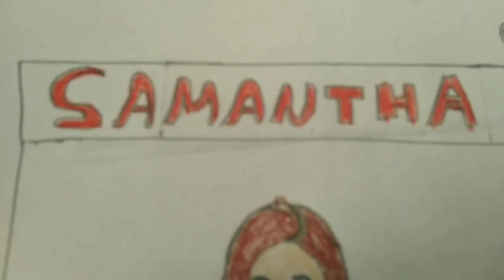Ζωγραφική 5 (Samantha.Cobra Kai )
Painting videos

ANG-ZER

Angel Threedanj